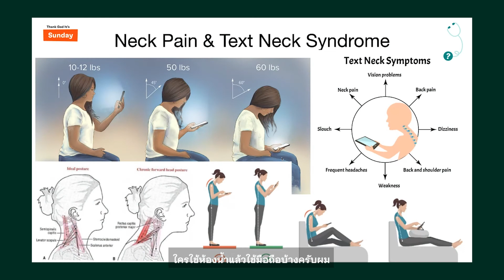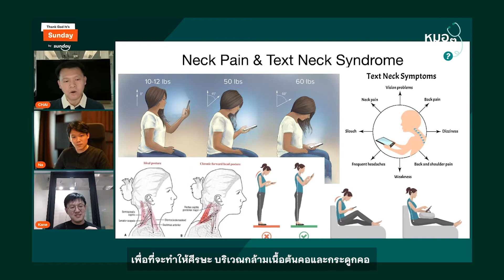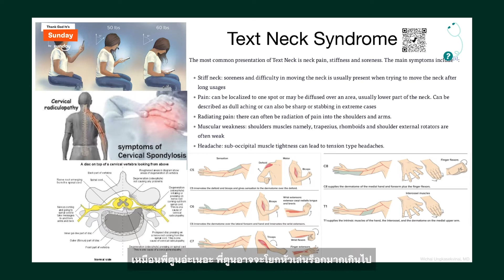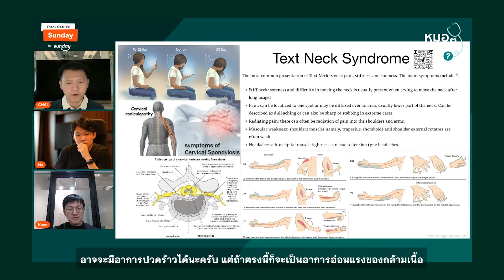"Text Neck Syndrome" อาการปวดคอเพราะก้มดูมือถือ ป้องกันและรักษาได้ยังไงบ้าง? l TGIS ep.5 Highlight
📱 ทำความรู้จักกับอาการ "Text Neck Syndrome" อาการปวดคอเพราะก้มดูมือถือบ่อย อาการนี้คืออะไร? ป้องกันได้ไหม? แล้วจะแก้ไขได้อย่างไรบ้าง? มาฟังคำตอบกับคุณหมอชัย "นพ. วิชัย อังคเศกวินัย" ได้เลย

🎥 รายการนี้บันทึกเทปเมื่อวันที่ 30 ก.ย. 2564

🔸 ซื้อประกันรถยนต์ออนไลน์
🔸 ซื้อประกันสุขภาพออนไลน์

🔸 Blog อ่านบทความดีๆ จากครีเอเตอร์ของเรา